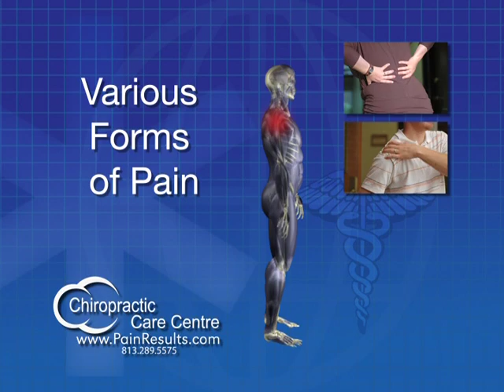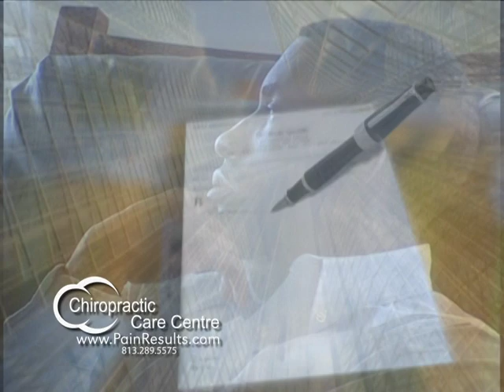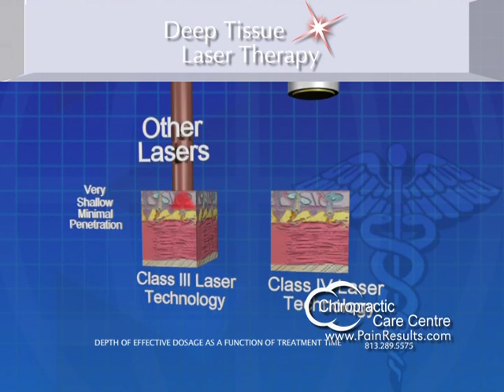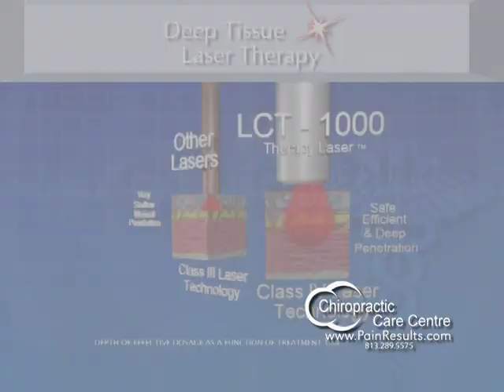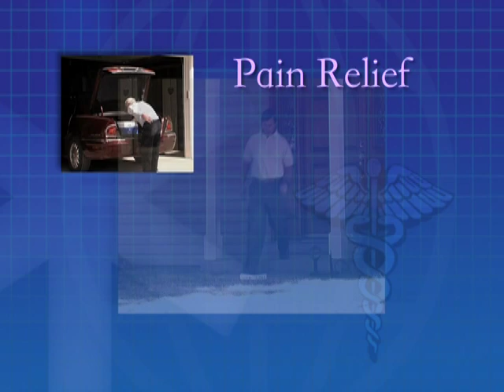Tennis elbow - Plantar Fasciitis: Exactly what they did to finally get relief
Suffering from chronic pain, stubborn tendonitis, plantar fasciitis, shoulder pain carpal tunnel, tennis elbow pain is a thing of the past.